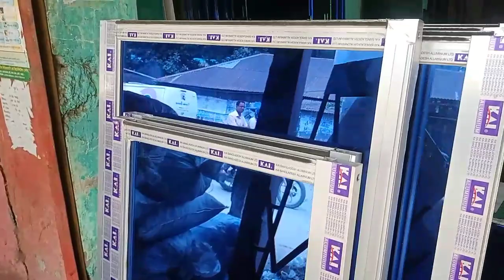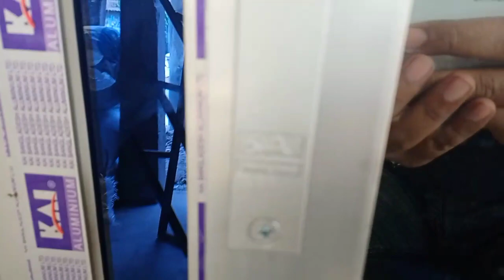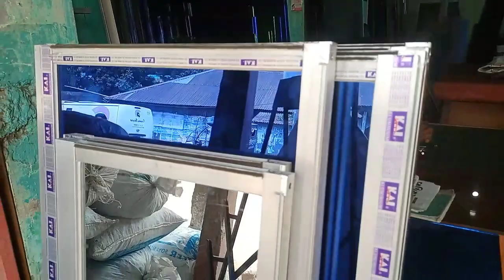420 টাকা স্কয়ার ফিটে থাই জানালা। Kai কোম্পানির এলুমিনিয়াম এবং ৬ মিলি নাছির কোম্পানির গ্লাস দিয়ে😯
আমারা থাই এর যাবতীয় কাজ খুব যত্ন সহকারে করে থাকি।  আমাদের সেবা সমূহঃ
১/পিভিসি সিলিং
২/থাই জানালা
৩/গ্লাস ডোর
৪/সুইং ডোর
৫/কাটিং ওয়াল
৬/ফিক্সড
৭/ওয়ান সাটার
ধন্যবাদ সবাইকে ❤️
যোগাযোগঃ ০১৮৮৯৭৬৭০০১